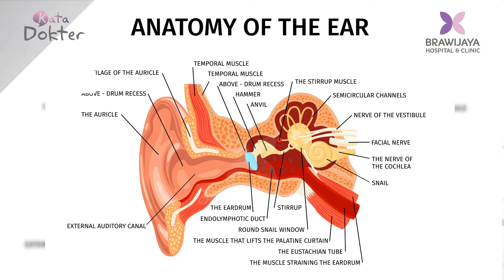Kata Dokter : Benarkah Sering Pakai Headphone Menyebabkan Gangguan Pendengaran?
Benarkah Sering Pakai Headphone Menyebabkan Gangguan Pendengaran? cek informasinya langsung dari dokter spesialis THT Brawijaya Hospital Tangerang  dr. Farryanto Kusulistyo. Sp.THT-KL